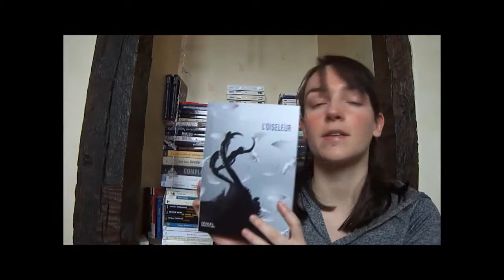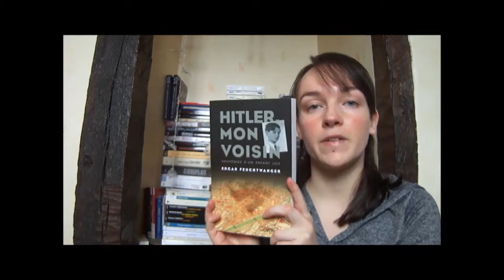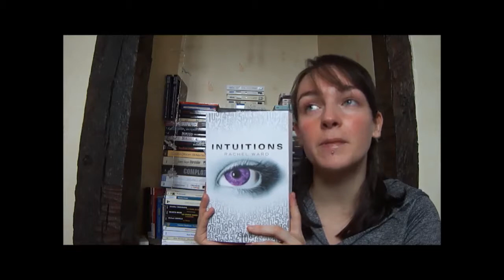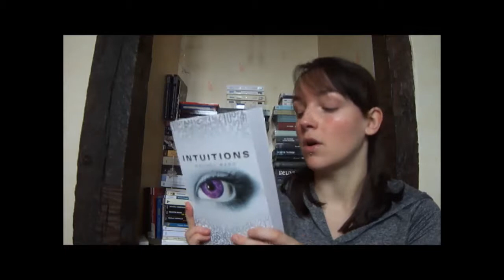Bilan | Acquisitions [MARS 2015]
DEROULE, J'AI PAS FINI !!

Article complet :

Titres cités dans la vidéo :

- Le livre de Saskia, tome 1 : Le réveil de M. Pavlenko (Scrinéo Jeunesse)
- L'épreuve, tome 1 : Le labyrinthe de J. Dashner (PKJ)
- Du sel sous les paupières de T. Day (Folio SF)
- Les insoumis, tome 1 de A. Bracken (La Martinière Jeunesse)
- L'oiseleur de M. Bentow (Editions Denoël, Collection Sueurs Froides)
- La fureur du prince de T. Berlanda (La Bourdonnaye)
- Hitler, mon voisin de E. Feuchtwanger (Michel Lafon)
- 13, rue Thérèse de E. Mauli Sapiro (Michel Lafon)
- Intuitions, tome 1 de R. Ward (Michel Lafon)
- Fais un voeu, tome 1 de A. Bullen (Michel Lafon)
- L'héritage des Darcer, tome 1 de M. Caillet (Michel Lafon)
- La conjuration primitive de M. Chattam (Pocket)
- L'empire des loups de J.-C. Grangé (LGF)
- Miss Peregrine et les enfants particuliers, tome 1 de R. Riggs (Bayard)